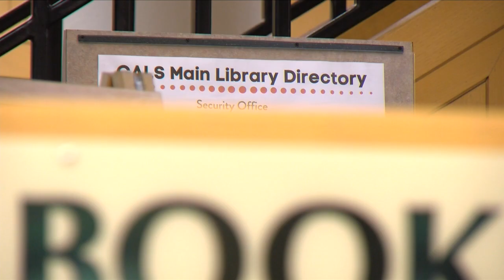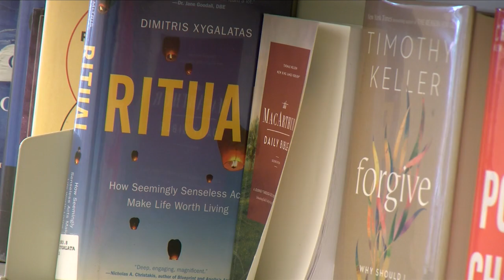Central Arkansas Library System looking to file lawsuit against new law in Arkansas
Controversy is heating up when it comes to a new law in Arkansas you have likely heard of.